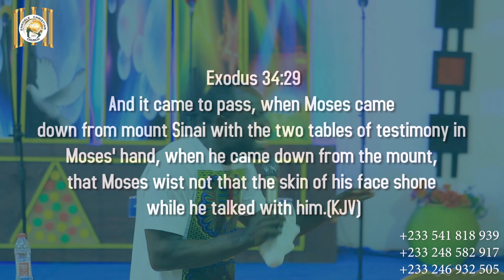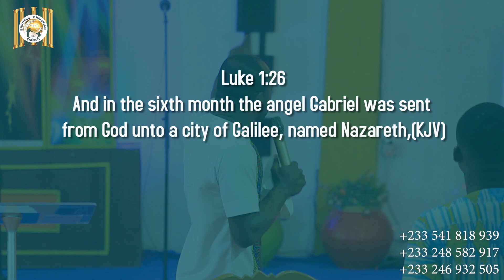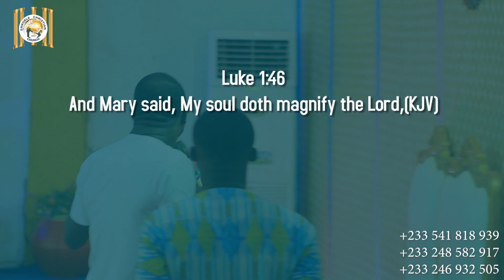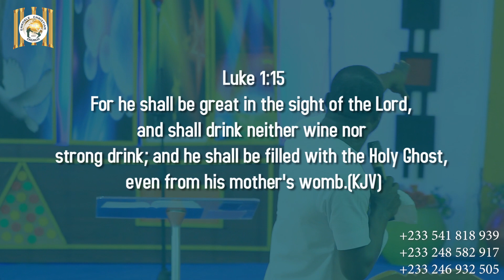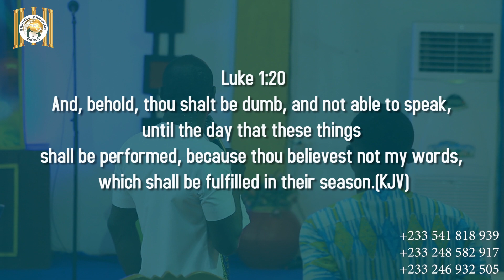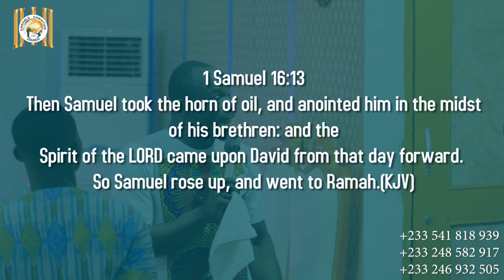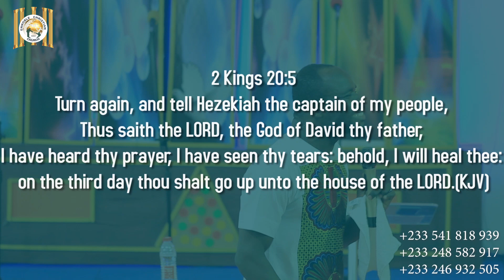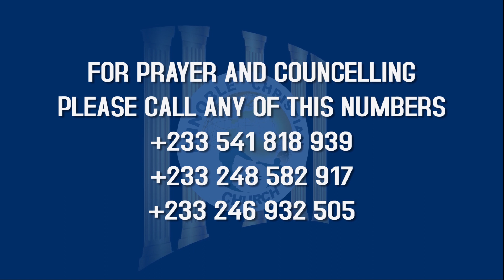THE JOURNEY 2023 DIVINE ENCOUNTER, 14 DAYS FASTING AND PRAYERS DAY 1 WITH APOSTLE FREDERICK A.DAPAAH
THE JOURNEY 2023 DIVINE ENCOUNTER, 14 DAYS FASTING AND PRAYERS DAY 1 WITH APOSTLE FREDERICK A. DAPAAH 12/01/2023